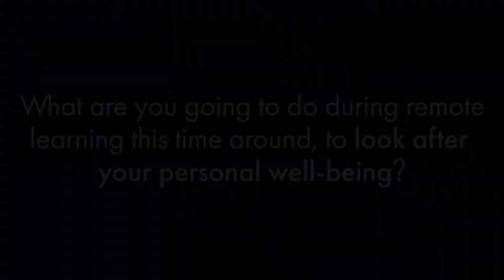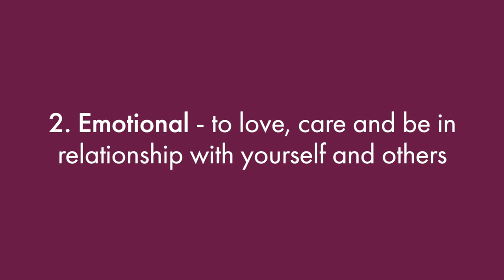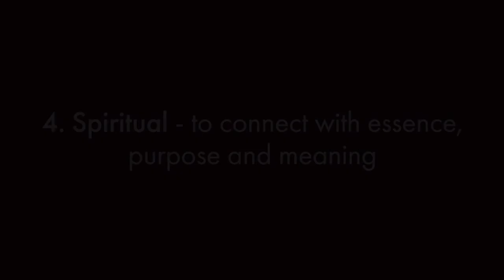Damascus College - Well-being and self-care tips from the Well-being team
Damascus College House Leaders and Well-being team share their tips for self-care and maintaining positive mental health during Remote Learning 2.0.